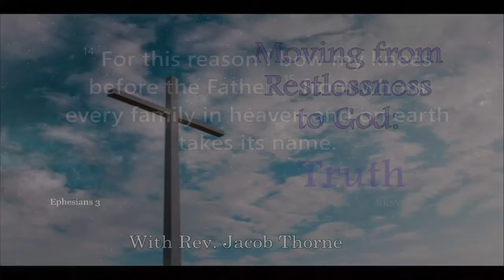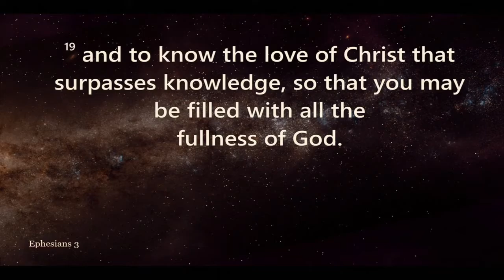Moving From Restlessness to God: Truth - with Rev. Jacob Thorne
June 30, 2019 Scripture and Message